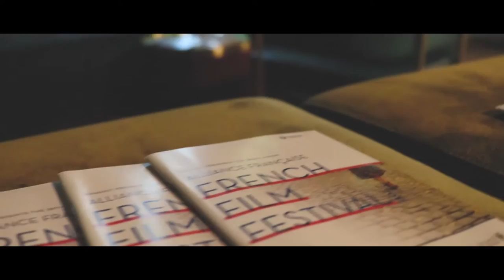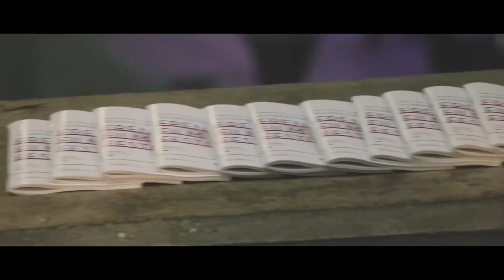Alliance Francaise French Film Festival Opening Night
A peek behind the curtain at the Alliance Francaise French Film Festival in Brisbane this year.

Running from the 16th of March until the 9th of April 2017, the French Film Festival showcases some of the best in French cinema from the past year.